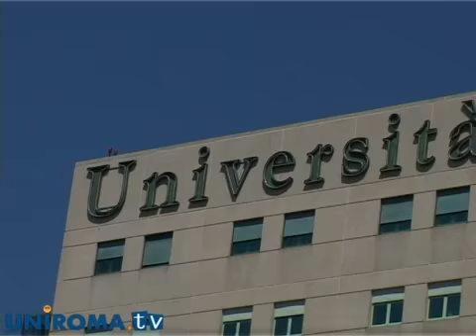Festa dello sport a Tor Vergata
Presso il Campus della Facoltà di Medicina di Tor Vergata si è svolta la terza edizione della Festa dello Sport.